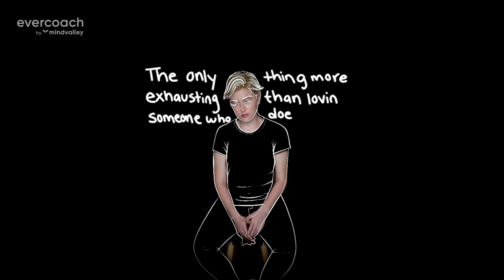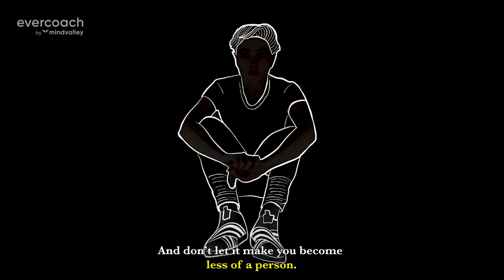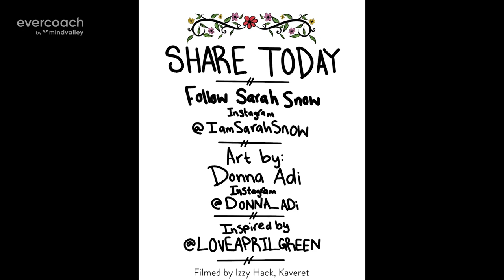How To Create Your Own Viral Video Content | Sarah Snow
Learn how to make your own video content without needing to copy or imitate. Viral content creator Sarah Snow talks about how to think like a creator and turn your stories into powerful video content that engages with your audience.

EPISODE HIGHLIGHTS:
00:00 How Sarah Snow Started
12:04 Video Content Thought Process
17:13 Content Types & Topics
30:10 Make Your Own Video Content
36:38 How To Get Creative
44:00 Power of Collaboration
46:46 3-Part Story Structure
55:20 How To Get Started Today

Sarah Snow is a renowned video creator who has reached over 300 million video views on Facebook. She directs, films, edits, and optimizes social video campaigns for virality, and has worked for personalities such as Jay Shetty. She is also an entrepreneur as the CEO at Snow Media Productions.

Find Us At Evercoach.com